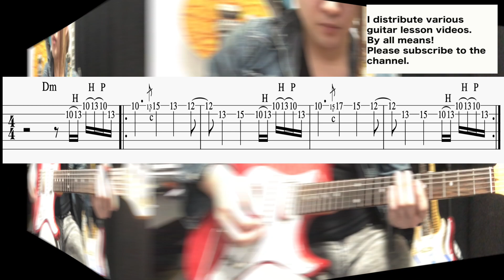Eric Clapton, 『Layla』 theme melody. with guitar TAB.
I'm Satoshi, a guitarist.

We deliver lesson videos for beginners, intermediates, and advanced users.